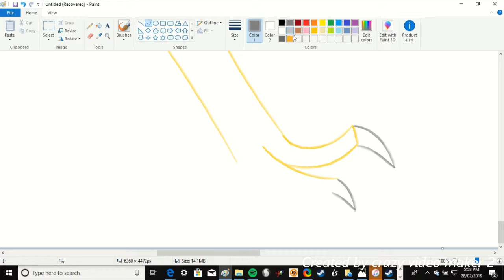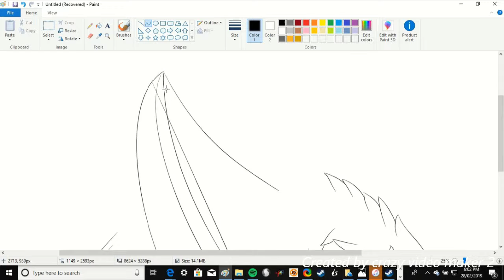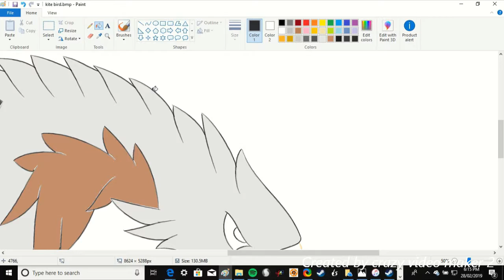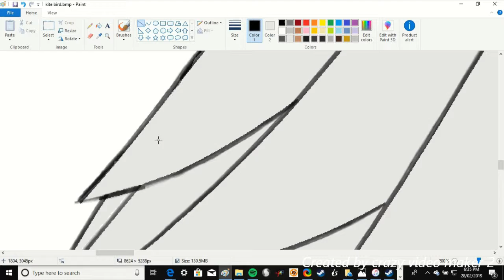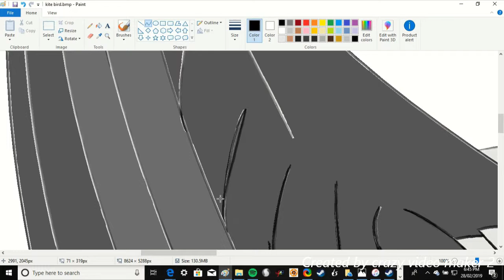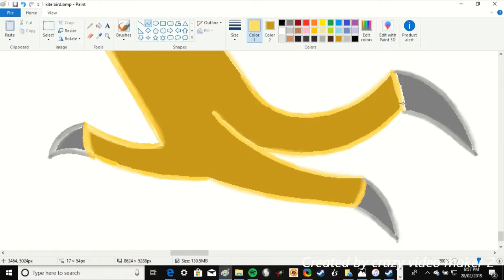white tailed kite speedpaint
I know there are some annoying white lines but look I needed a break from this ok anyway i'm happy with it